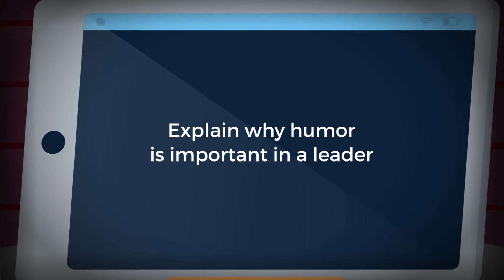Using Humor - Course Trailer - TalentLibrary™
Discover how the correct type of humor in the workplace can help boost morale and productivity in your team.

Create your free account, get access in a few clicks, and start training right away

What's covered in this course:
--What is the correct level and type of humor to use
--What are the benefits of using humor as a leader
--How to demonstrate humor at appropriate times

Why your teams need this course:
If you are a leader who wants to get the most out of your team, then using humor is a great way to positively engage with them. Result? Happy, hard-working employees who look up to you as the great leader you are. Learn some techniques and how to use them by taking this course.